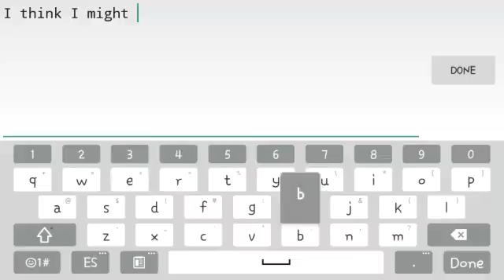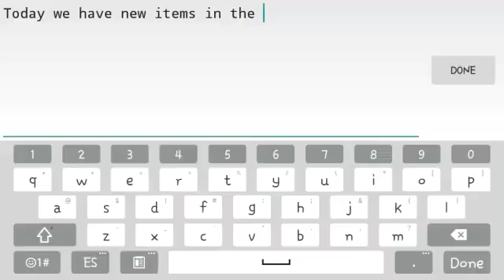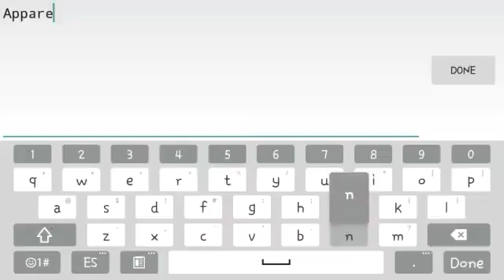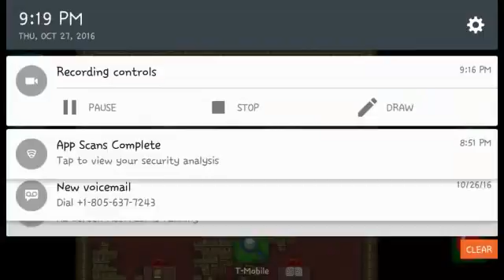Graal News Halloween Baskets